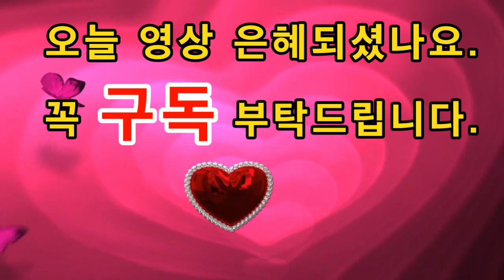화평방송 - 마르튀스 설교 "하나님 나라는 이미 와 있다 (마12장28)" 고승곤 목사 바울교회 (191209) HPBS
21C 유튜브 & 미디어를 통해 세계열방으로~ Go

유튜브 : 화평방송 HPBS
페이스북 : Hpbs Kim
인스타그림 : Hpbs Kim
후원계좌 : 우리은행 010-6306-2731

💒 화평방송 HPBS [2017년 8월23일개국